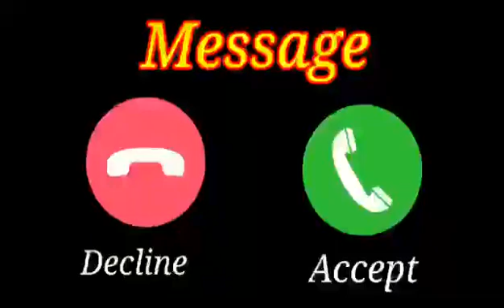Vivo phone message tone. vivo ringtone || vivo trending ringtone.